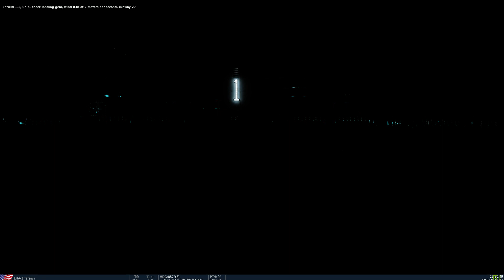DCS F-14: First attempt at a Carrier landing at night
I can barely land during the day, I'm sure what I was thinking.